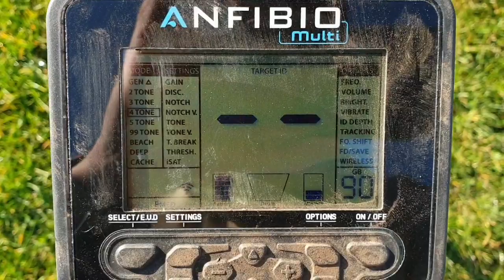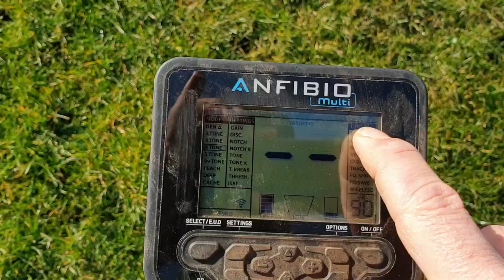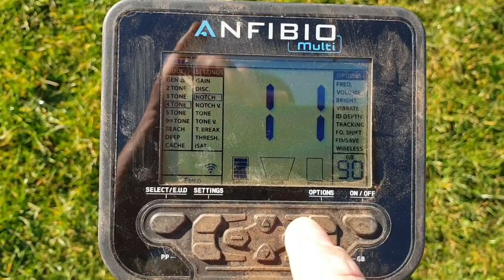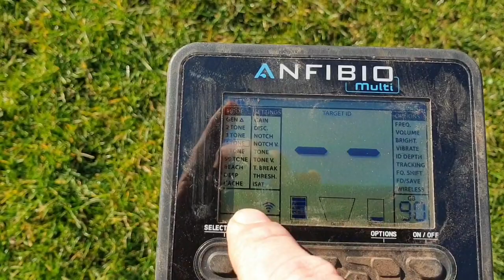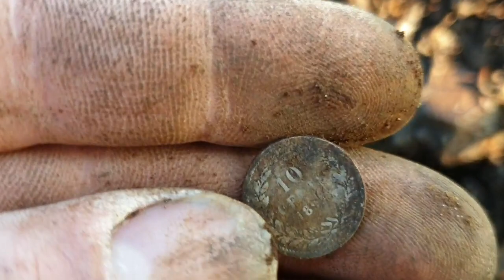Metaaldetector Anfibio notch en disc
Een Klein beetje uitleg over hoe ik disc en notch gebruik tijdens metaaldetectie